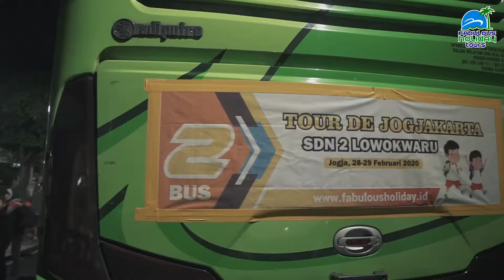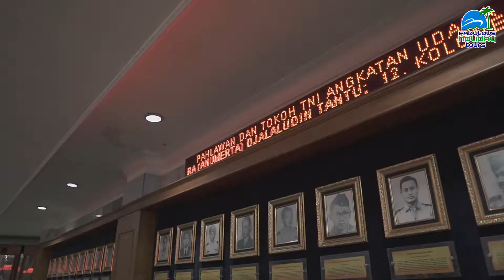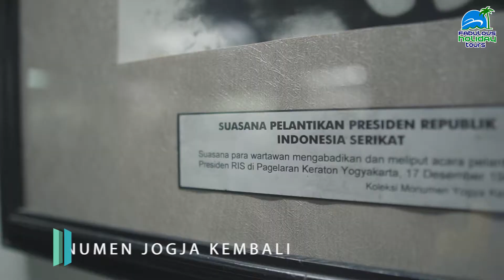SD Negeri 2 Lowokwaru Malang tour de Yogyakarta with Fabulous Holiday